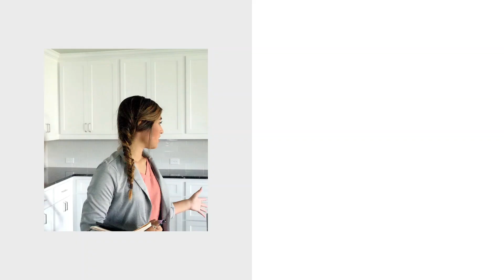Kumar Palmcrest at Pisoli Pune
kumar palmcrest pisoli pune
Welcome to Kumar Palmcrest by Kumar World, a true epitome of luxury living in the heart of Pisoli, Pune. Nestled amidst serene surroundings and designed with meticulous attention to detail, Kumar Palmcrest offers an exquisite collection of 2 BHK flats that redefine the concept of modern urban living.

Located in the thriving suburb of Pisoli, Kumar Palmcrest enjoys the perfect balance between tranquility and connectivity. The project is thoughtfully situated to provide residents with easy access to key destinations within Pune while allowing them to retreat to a peaceful oasis at the end of the day.

Each 2 BHK flat at Kumar Palmcrest is a masterpiece of design, blending aesthetics with functionality. Spacious layouts ensure ample room for both relaxation and entertainment. The interiors are adorned with high-quality finishes, premium fixtures, and a tasteful color palette that exudes elegance.

Step into a world of culinary delights in the well-appointed kitchens that come equipped with top-of-the-line appliances, sleek countertops, and ample storage space. The living areas are designed to create a sense of openness, seamlessly connecting to well-proportioned balconies that offer breathtaking views of the surrounding landscape.

Residents of Kumar Palmcrest are treated to an array of luxurious amenities that cater to their every need. Take a refreshing dip in the sparkling swimming pool, rejuvenate your senses in the landscaped gardens, or stay active in the fully-equipped fitness center. The project also boasts dedicated spaces for recreational activities, fostering a sense of community and camaraderie among the residents.

Safety and security are paramount at Kumar Palmcrest. With 24/7 surveillance, controlled access points, and professional management, residents can enjoy a worry-free living experience.

The location of Kumar Palmcrest is not only convenient but also offers a myriad of entertainment, educational, and healthcare options in the vicinity. From renowned schools and colleges to shopping complexes and healthcare facilities, everything you need is just a stone's throw away.

In conclusion, Kumar Palmcrest by Kumar World at Pisoli, Pune, is more than just a residence; it's a testament to refined living. Experience the zenith of luxury in these thoughtfully designed 2 BHK flats that redefine comfort, style, and convenience. Immerse yourself in the tranquil surroundings while staying connected to the vibrancy of Pune. This is where you'll find your dream home and your aspirations meet exceptional living.

kalsi estate is a real estate firm for property updates. All the images shown in videos are artistic impression and are not actual images, same as brochure shown in developers office. My videos  keeps you update for new launch or underconstruction  properties in mumbai and  pune, with 99 % accuracy every time new project is launched and more details study on project to give you right information needed.
 From 1/7/2023 every video Rera Number is mentioned in description, as per Rera rule implemented on date.
Bitcoin, crypto, stock market or property where to invest your money is a challenge.